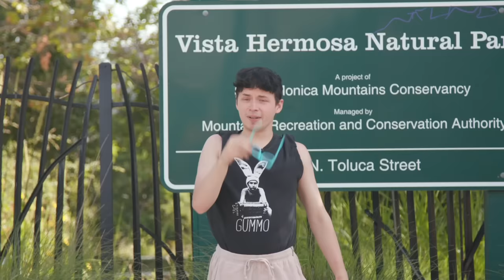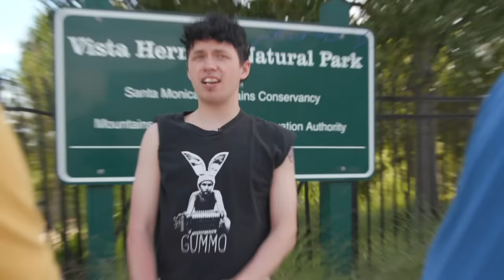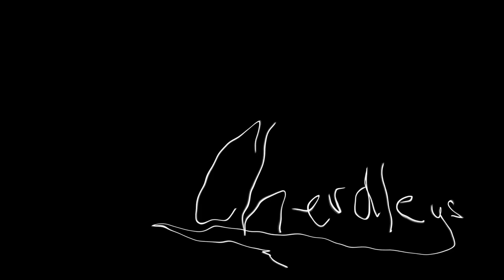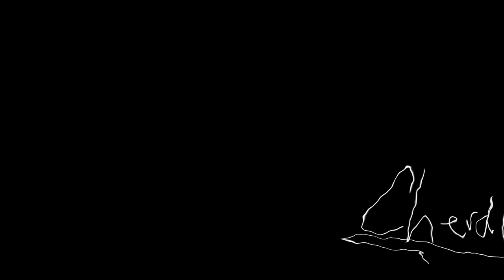WHO’S TRYING TO GET LEMON LAID?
Chet & Topher (@TrevorWallace ) trying to squash the beef from the lemonade stand.

Vlogs/Behind the scenes/other sketches ►  @Cherdleys2 ​
Filmed by @Ryan The Leader